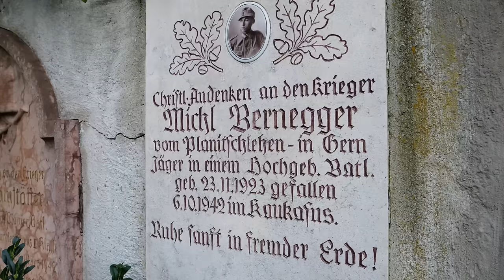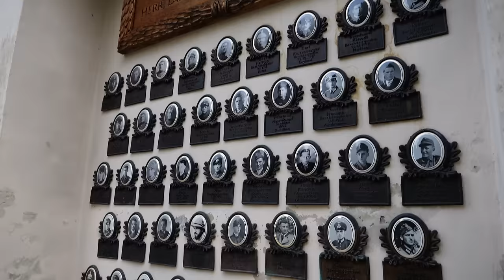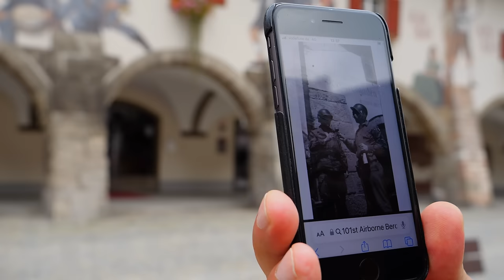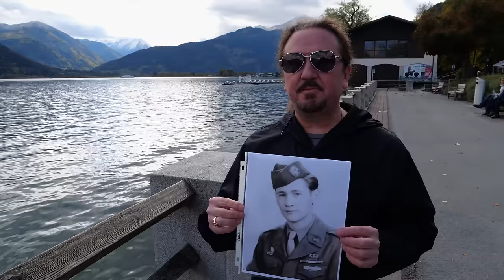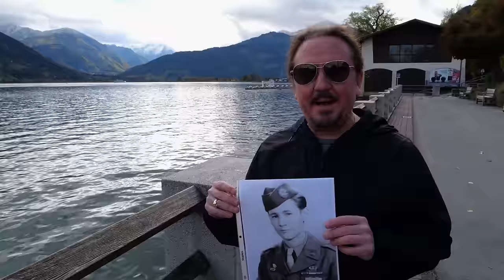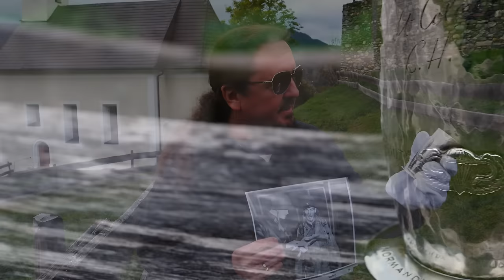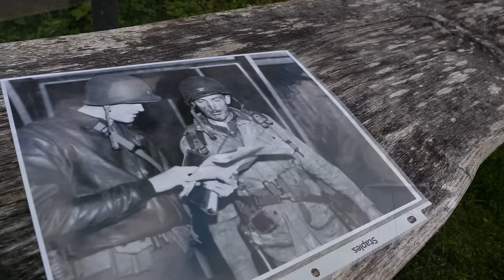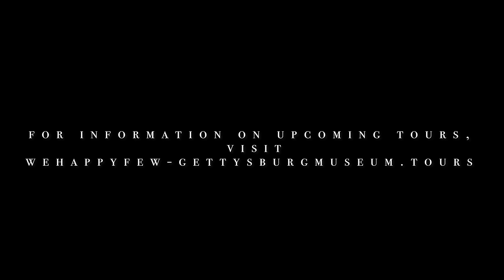Walking the Final Footsteps of Easy Company | History Traveler Episode 323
In the past few episodes, we've been tracing the path of the men of Easy Company as depicted in Band of Brothers with the guys from We Happy Few 506. We're wrapping up our time in southern Germany & Austria by walking the ground, telling a few stories that we didn't tell the first time around and showing a few artifacts from The Gettysburg Museum of History that you won't see anywhere else.

Other episodes that you might enjoy:

- At the Eagle's Nest with Easy Company (w/ Matt Leitch of Band of Brothers) History Traveler 322